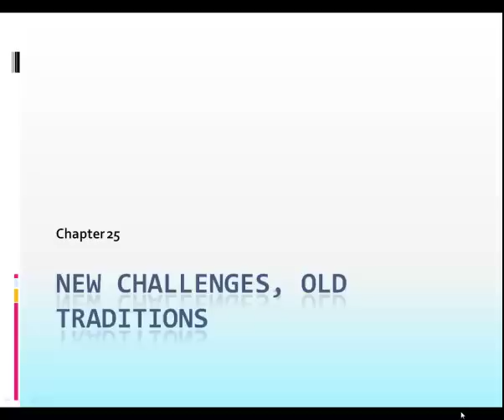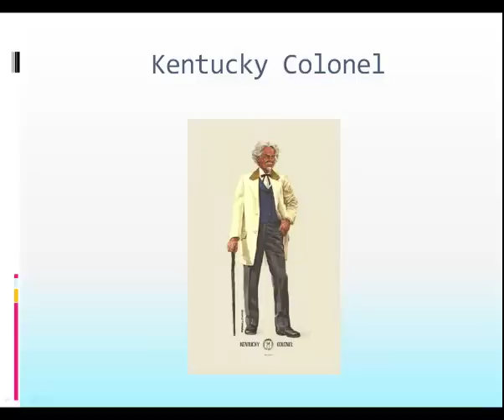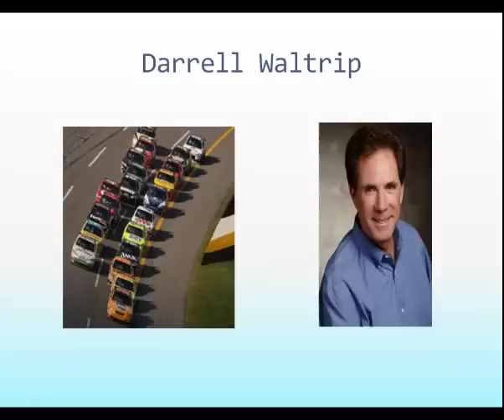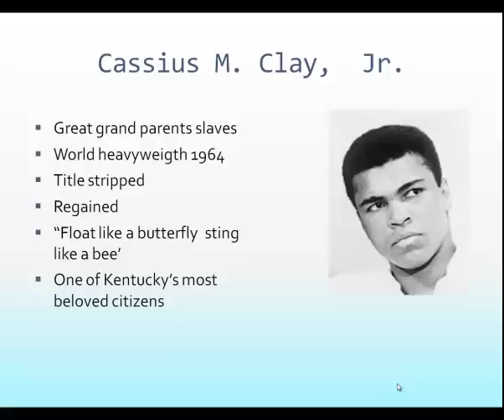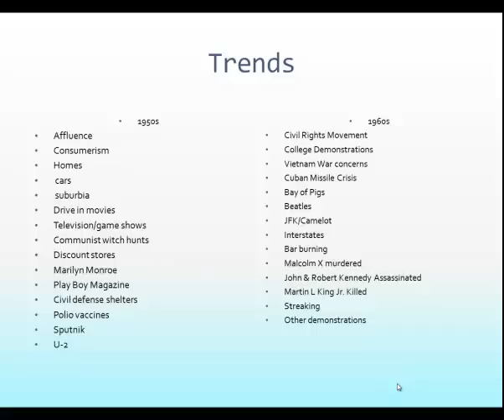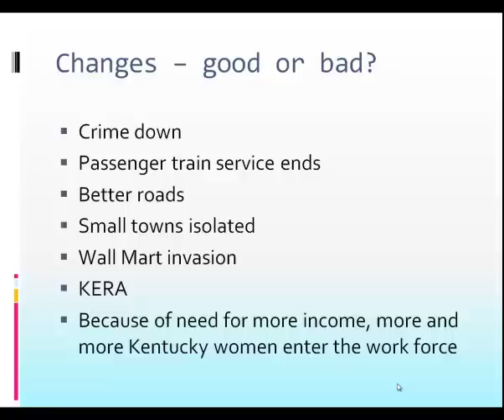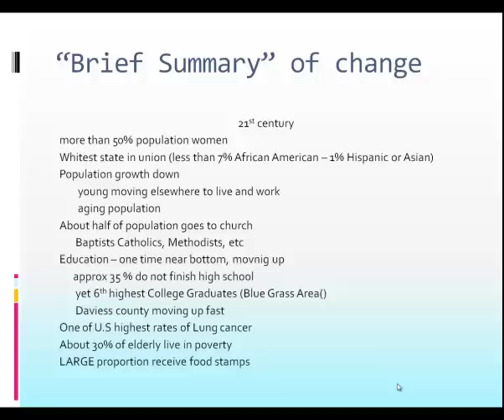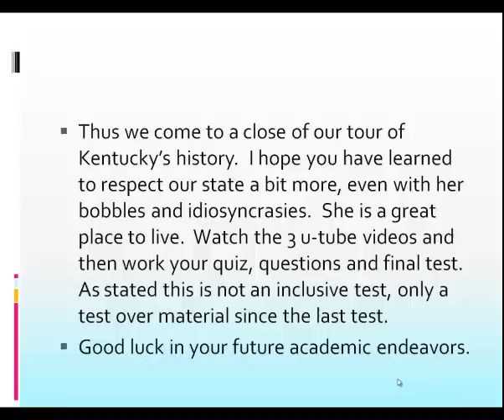Chapter 25 lecture New Challenges, Old Traditions.mp4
This is a very brief look at the changes in Kentucky in the decades following WWII. It is also the last chapter in the text and last lecture for the course.